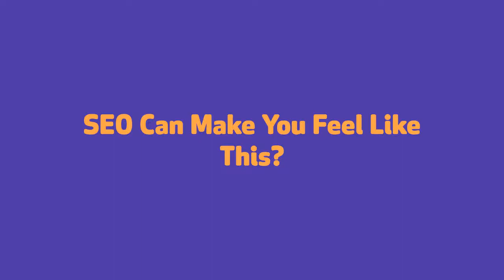Search Engine Optimization Making You Crazy?